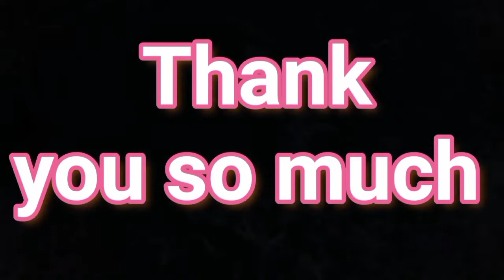my first college dance🕺🕺 /पंजाबी ठुमके बवाल/🙏 popat ho jata sala#vikashvermavlog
government college Deoli ka program
my dance college dance

my first college dance bahut maja aaya Kasam se par dar bhi bahut lagta hai ki kahi sab ke saam ne izzat kharab na ho jaya par aap ke bhai ne kar dekhaya  aap ke liye aap bhi ek subscribe and like kar do Jo hoga dekha jayaga 😂😂😂😂

Instagram I'd @vlogar_vikash